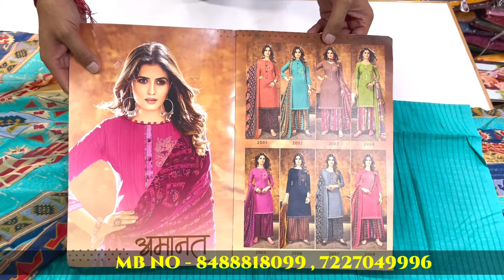मंडी को हिला देने वाला रेट / अजित भाई का खुला चैलेंज / 500 वाला 160 में / BIGGEST SUIT MANUFACTURER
मंडी को हिला देने वाला रेट / अजित भाई का खुला चैलेंज / 500 वाला 160 में / BIGGEST SUIT MANUFACTURER । Praveen Vlogs
Address:-Shop no.7054 to 7059 B-wing,7th floor,
Raj textile tower  Opp.bhaktidham temple,
Saroli,Surat 395010 (Gujarat)
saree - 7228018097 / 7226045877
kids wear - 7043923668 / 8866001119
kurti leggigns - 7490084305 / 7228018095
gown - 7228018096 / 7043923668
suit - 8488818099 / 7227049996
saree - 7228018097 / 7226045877